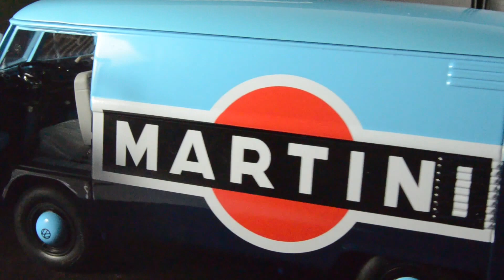Volkswagen T1B Bus Martini livery 1:18 Schuco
Model features:
-Authentic interior trim
-Detailed engine compartment
-Opening doors, trunk and engine compartment cover